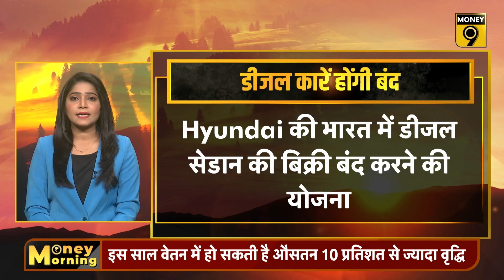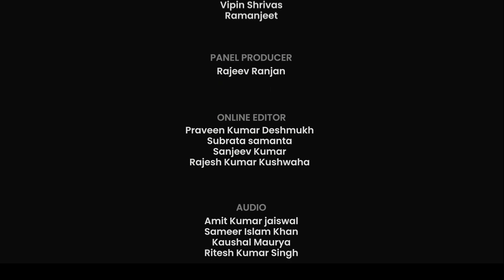Smartphone की कीमत बढ़ी | Aadhaar Voter ID Linking कराने की तारीख बढ़ी | Money Morning | Money9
Natural Gas के दाम बढ़ने से फिर भड़केगी महंगाई? सब्जियां होंगी और महंगी, कैसे आधार का दुरुपयोग रुकेगा? बेटियों को मुफ्त साइकिल देगी सरकार! बैंकों की शाखाएं 31 मार्च तक खुली रहेंगी, मोहल्‍ला स्‍तर पर कहां चलेंगी बसें? जानने के लिए देखिए Money Morning.

Will inflation flare up again due to increase in the price of natural gas? Vegetables will be more expensive, how will the misuse of Aadhaar be stopped? Government will give free cycles to daughters! Bank branches will remain open till March 31, where will the buses ply at the locality level? Watch MoneyMorning to find out.